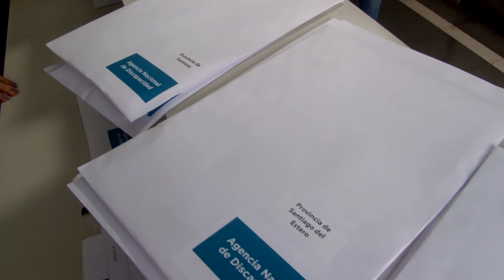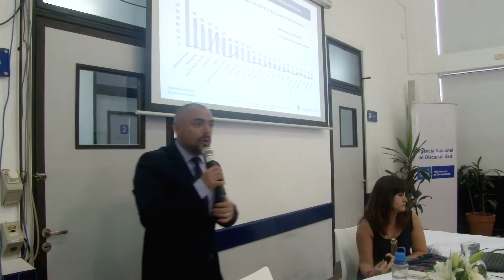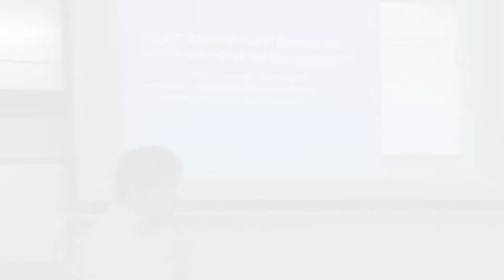ENCUENTRO FEDERAL DE JUNTAS EVALUADORAS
El jueves 19 de abril, se realizó en la sede de la Agencia Nacional de Discapacidad el 6to. Encuentro de Juntas Evaluadoras de todo el país.